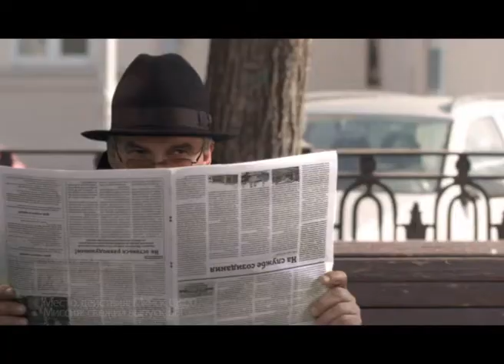Шпионы Клип.wmv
Рекламируемый продукт Белорусская военная газета "Во славу Родины"  Рекламное агентство ТриВижн

Шпионы пытаются заполучить свежий выпуск Белорусской Военной Газеты

Idea Spies trying to get the latest issue of the Belarusian Military Newspaper